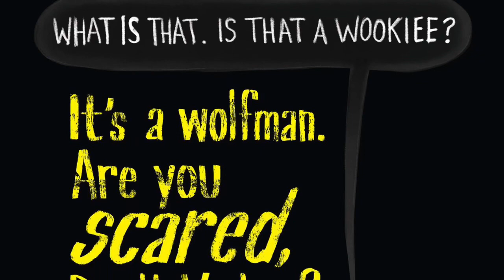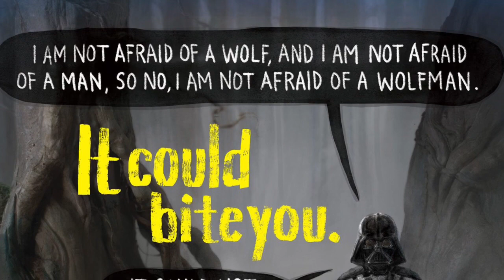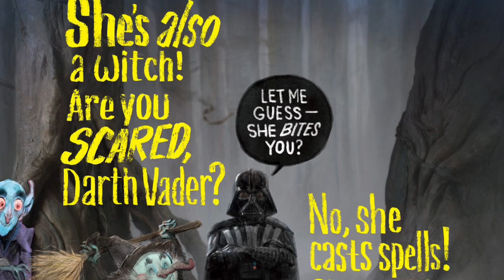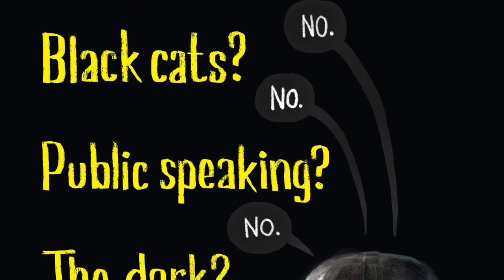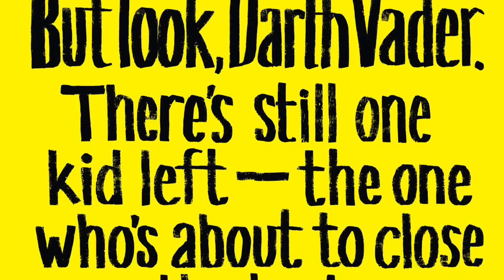Read With Mr. O: “Are You Scared, Darth Vader?” by Adam Rex